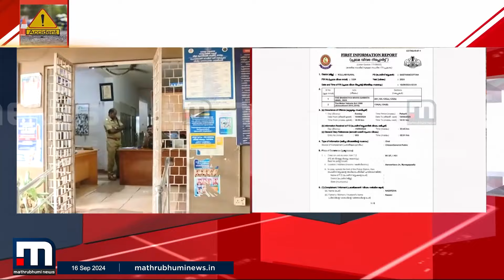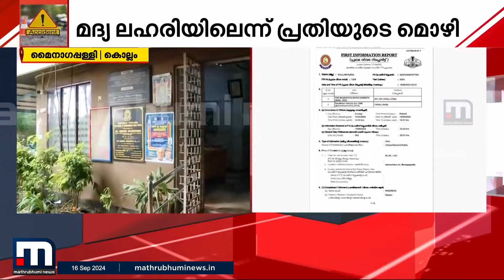'യുവതിയെ കാർ കയറ്റിക്കൊന്ന അജ്മൽ ചന്ദനമോഷണക്കേസ് അടക്കം 5 കേസിലെ പ്രതി' | Mynagappally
കൊല്ലം മൈനാ​ഗപ്പള്ളിയിൽ യുവതിയെ കാർ കയറ്റിക്കൊന്ന പ്രതി അജ്മൽ ചന്ദന മോഷണക്കേസ് അടക്കം 5 കേസിലെ പ്രതിയെന്ന് പോലീസ്

Happy viewing!